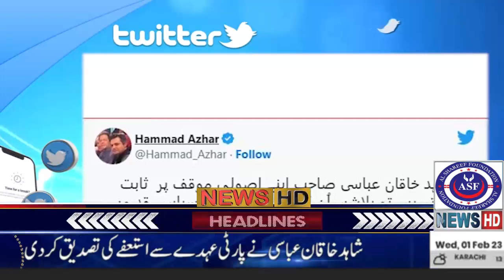Shahid Khaqan Abbasi Joins PTI? | Hammad Azhar Big Statement | Breaking News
NRSP Microfinance BANK
Al-Shareef Foundation

Al-Shareef Foundation, registered as a non-profit, non-government, welfare and philanthropic organization, has been undertaking a number of project/activities for helping the poor since 2005 by focusing its attention and utilizing its resources at Samundari, District Faisalabad and intends to extend its activities across the country.
Our Services.
Ambulance Service, Blind People Aid,
Language Institute, Computer Institute,
Collective Marriage, Marriage Bureau,
Livelihood Program, Rash Distribution,
Free Medical, Free Medicine
Handicap People Aid
Student Financial Aid & Scholarships.